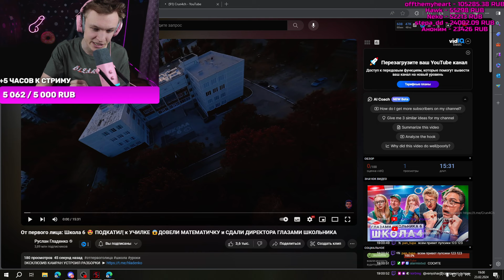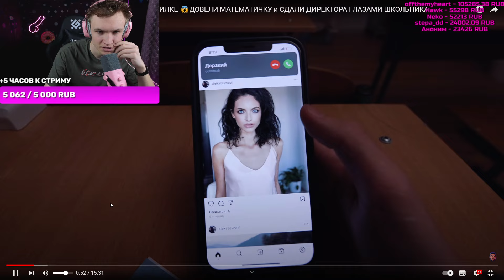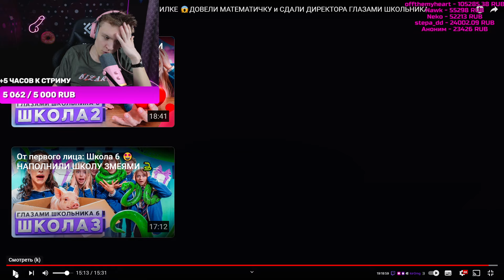Crun4ch Смотрит ▶ Школа 6 🤩 ПОДКАТИЛ к УЧИЛКЕ😱ДОВЕЛИ МАТЕМАТИЧКУ и СДАЛИ ДИРЕКТОРА ГЛАЗАМИ ШКОЛЬНИКА